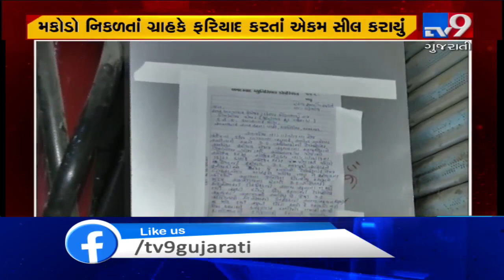Ahmedabad: Customer finds insect from Domino's pizza ordered online | TV9News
Ahmedabad: Customer finds insect from Domino's pizza ordered
online | TV9News